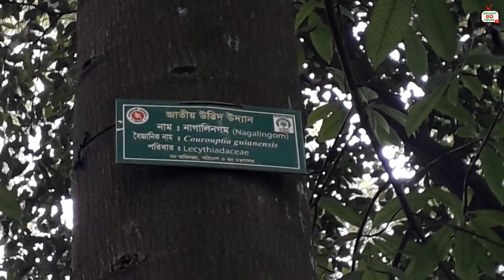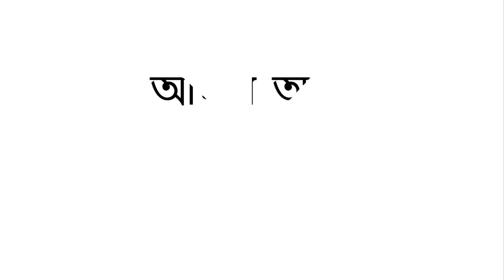Botanical Garden Mirpur | Part 2 | বোটানিক্যাল গার্ডেন মিরপুর | Smart BD News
- ধন্যবাদ।